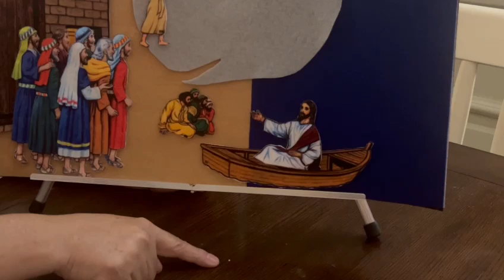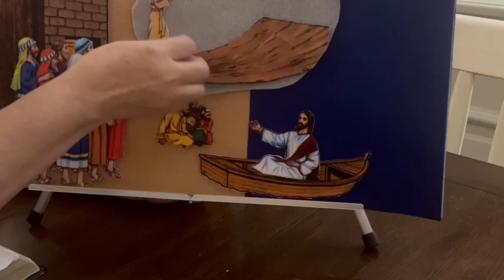La historia. La semilla de mostaza